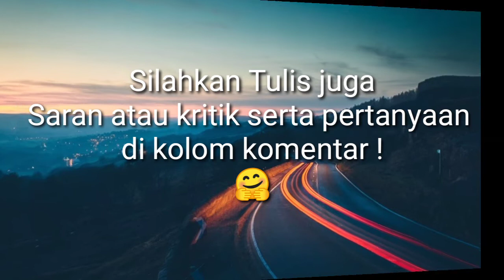cara manggambar wajah sederhana | menggambar wajah habib Ali aljufri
cara menggambar wajah agar mirip dengan aslinya, kali ini saya menggambar wajah ha ib Ali aljufri

ini Alat yang digunakan : kertas sketchbook A4, pensil mekanik, pensil grafit 2B dan 8B, conte powder serta penghapus tombo mono zero